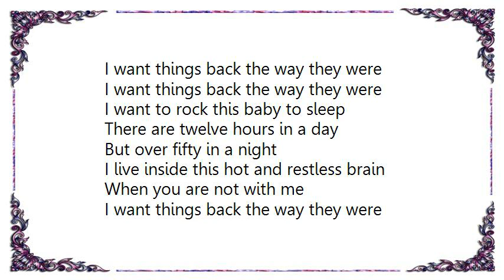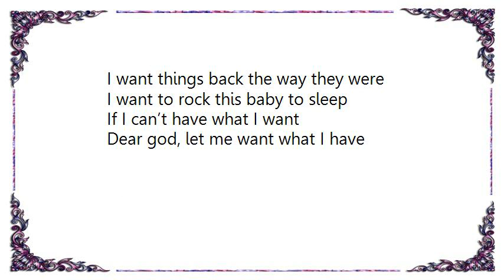Kate Miller-Heidke - Rock This Baby to Sleep Lyrics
[Lyrics Kate Miller-Heidke - Rock This Baby to Sleep]
I took a walk through Central Park
The trees were sleeping in the sun
I saw the couples lying on the grass
But you were not with me

I passed a wedding by the lake
There was a bagpiper piping
There were three too many bridesmaids

I want things back the way they were
I want to rock this baby to sleep

There are twelve hours in a day
But over fifty in a night
I live inside this hot and restless brain
When you are not with me

If I can’t have what I want
Dear god, let me want what I have